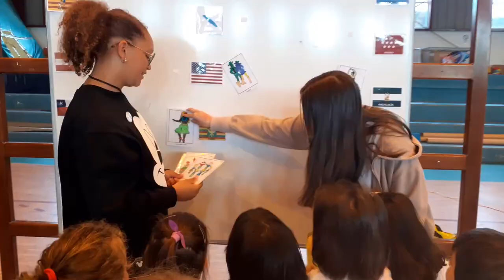V Feira. Danzando co mundo que queremos. CPI As Mirandas de Ares